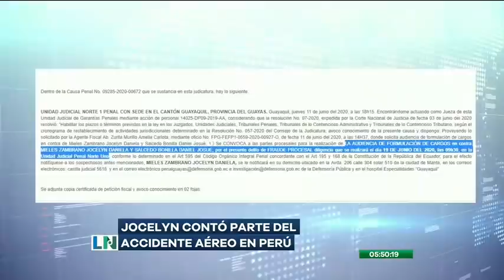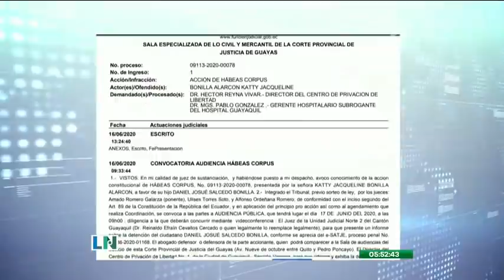La novia de Daniel Salcedo relató parte del siniestro que vivieron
Jocelyn Mieles, comparecerá este viernes a la audiencia de formulación de cargos

Recordemos que la avioneta en donde viajaban se precipitó a tierra en suelo peruano, hace una semana.